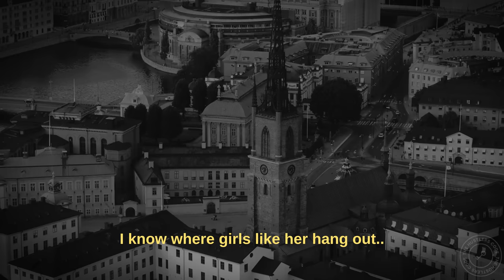HOW TO USE TINDER - TRISTAN TATE